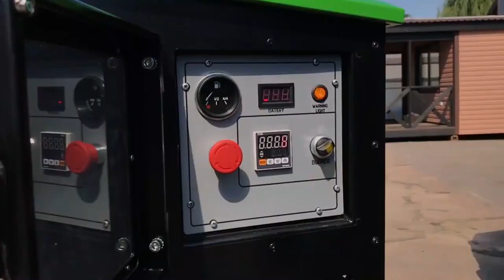2023 TICAB HB2 For Sale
With Asphalt Hot Box HB-2 by TICAB TM you can transport hot asphalt from the asphalt plant to the place of road works, with minimal heating loss. Thermal insulation of the container with quality mineral wool allows to keep the working temperature of the asphalt up to 12 hours without additional heating. At the same time, the HB-2
is additionally equipped with a Beckett diesel heating system and a Thermal Controller. HB-2 is equipped with a hydraulic lifting system. There is a manhole on the top of the tank for loading the hot asphalt. Asphalt Hot Box HB-2 by TICAB TM is easily mounted on the truck body or on a trailer.

HB-2 characteristics:

– automatic asphalt temperature controller;
– diesel burner;
– autonomous hydraulic system;
– powered by car battery;
– mounted on a truck or trailer;
– Tank capacity 1.8 m3 (2,7 tons of hot asphalt)

The price in the ad without a trailer.We can also install it on a trailer